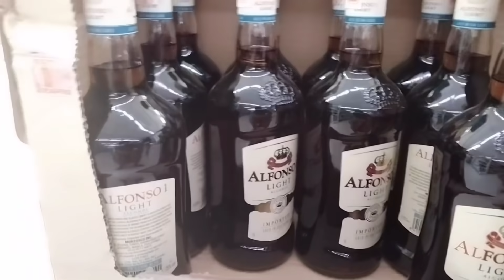MARAMING SALAMAT IDOL @JaperSniperOfficial AUGUST 30 2021